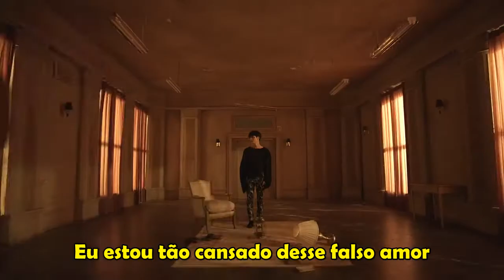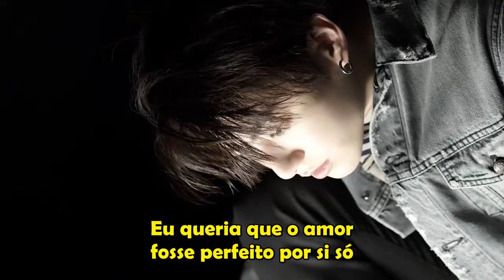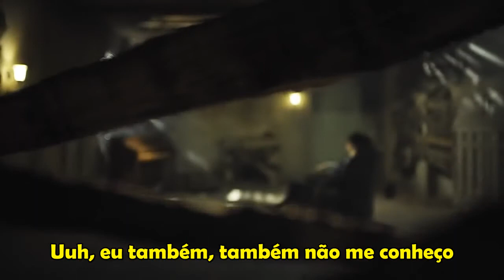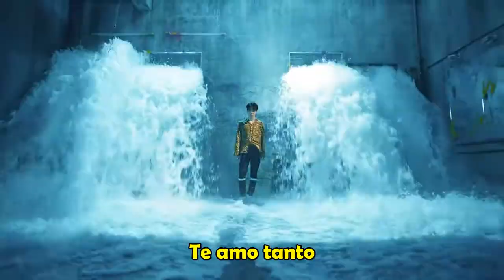BTS - FAKE LOVE (Legendado)